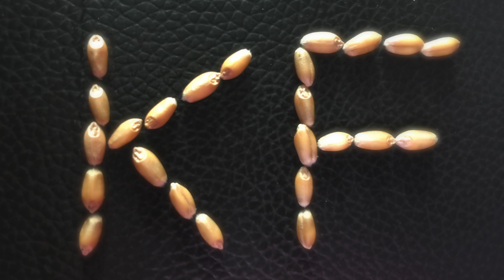УБОРКА ОЗИМОЙ ПШЕНИЦЫ В КАНАДЕ🇨🇦. Саскачеван. Канада глазами украинца.